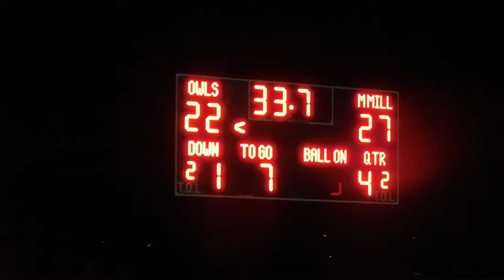Sample run Milford Mill/Dundalk football 09/09/16